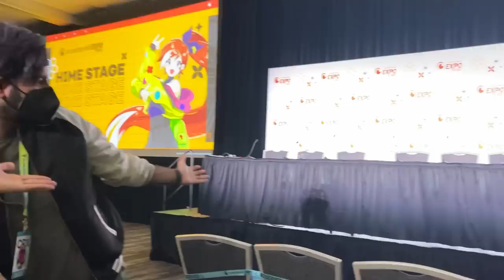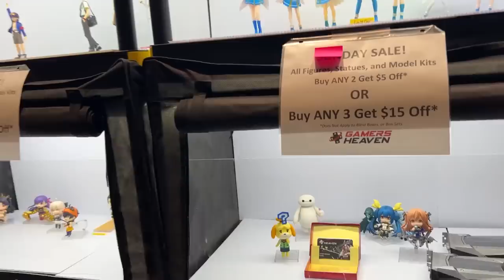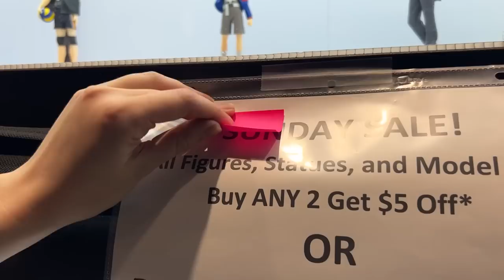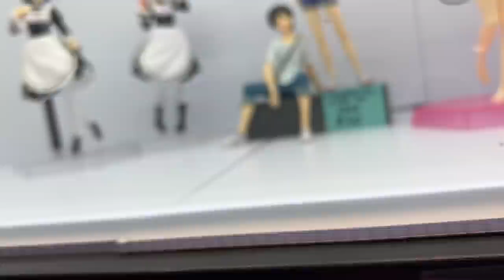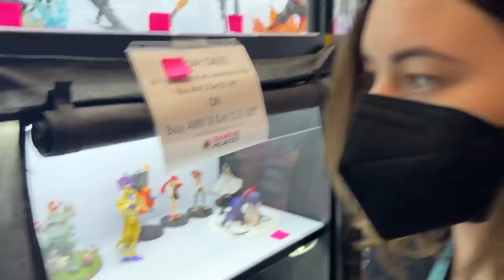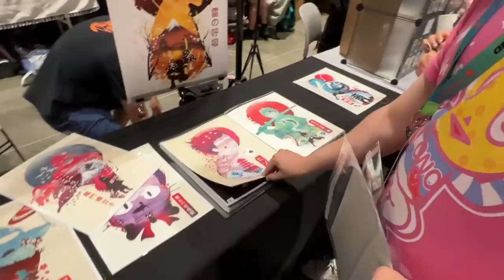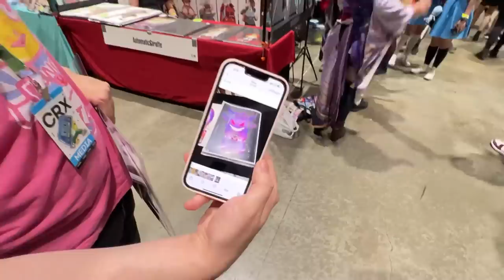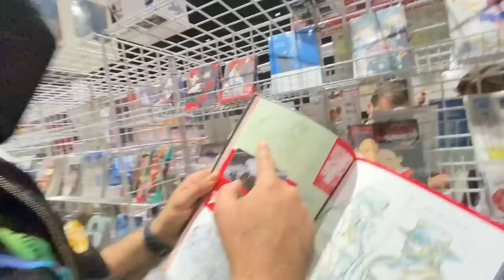Tam and Lucy Discover Gamer Heaven | Crunchyroll Expo 2022 VLOG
Tamoor and Lucy (and Jean-Luc) stopped by Crunchyroll Expo 2022 to peruse artist alley, some figurines, be on panels, and immerse themselves in ANIME.